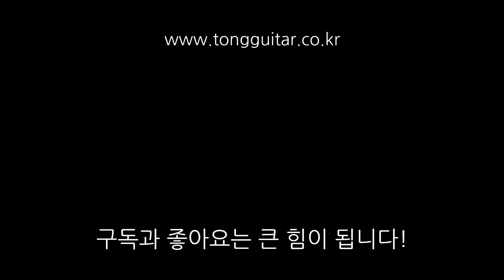통기타줄 교체 시기는 언제가 좋을까요? By 통기타이야기